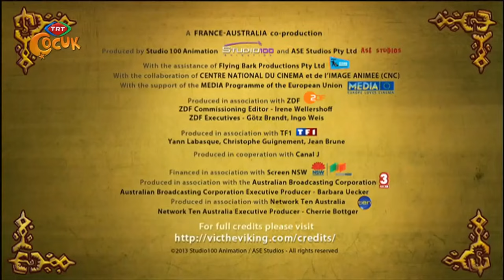Vikingler 53.Bölüm Yabancı Topraklardaki Yabancılar 2.Bölüm TRT ÇOCUK